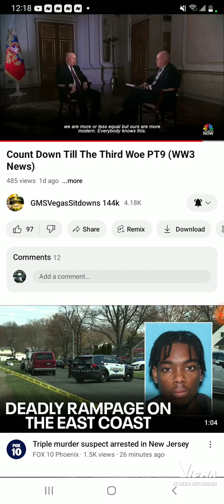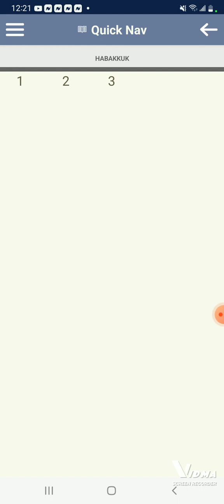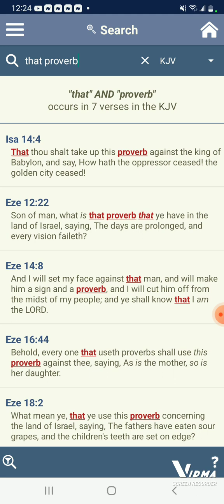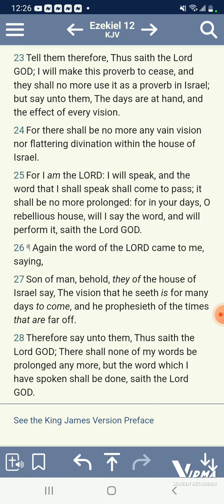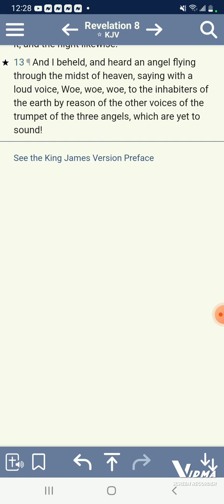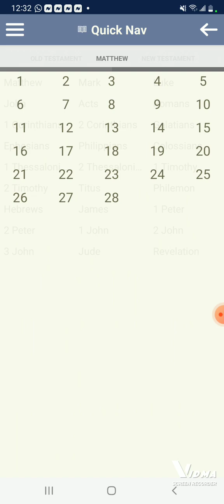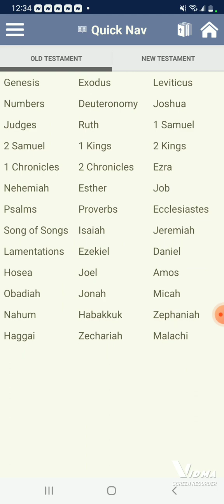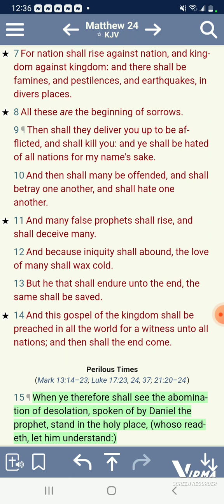WW3 Putin is geared up and ready 3 woes prophesied